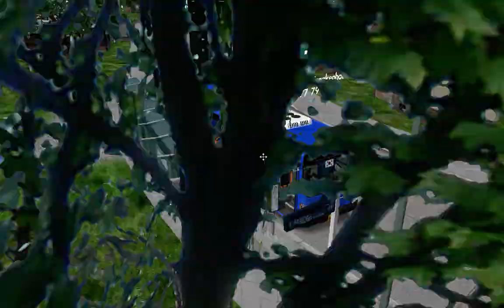OMSI2 [Hyundai New Super Aero City 2017 .CNG] GG2 Line 69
OMSI2 GG2 Line69 River Side – Krankenhaus

노선(Line) : 69
맵(Map) : Great Grundorf 2
버스(Bus) : Hyundai New Super Aero City 2017 .CNG